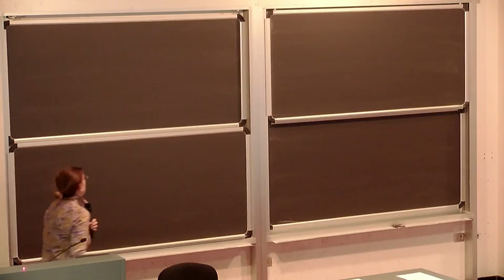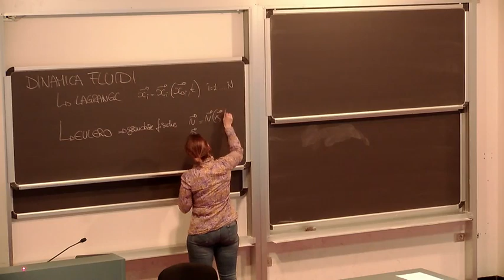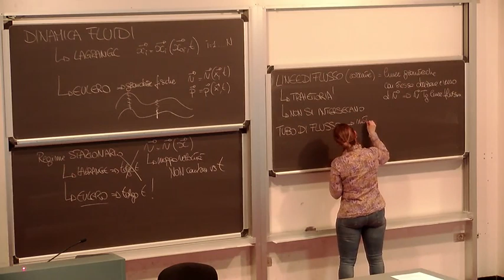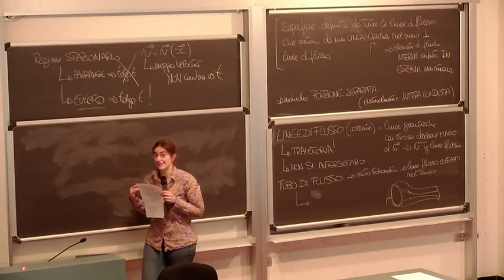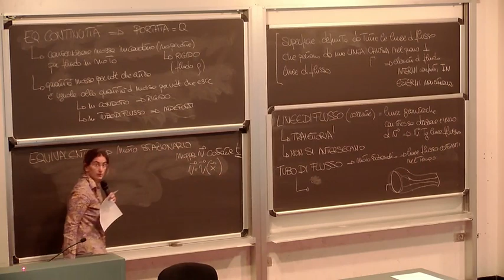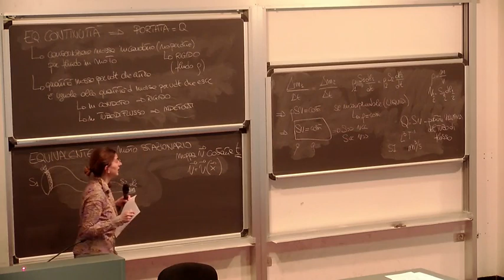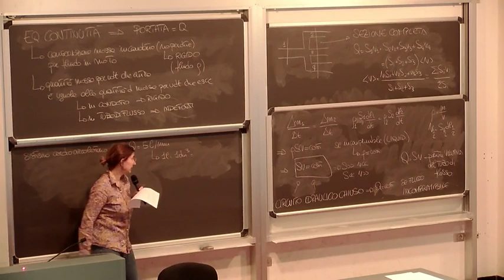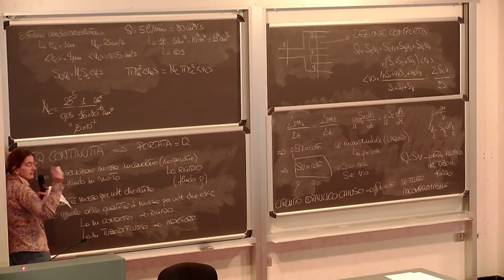I fluidi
Lezione di Laura d'Alfonso, docente di Fisica applicata (a Beni culturali, ambientali, Biologia e Medicina) presso il dipartimento di Fisica "Giuseppe Occhialini"